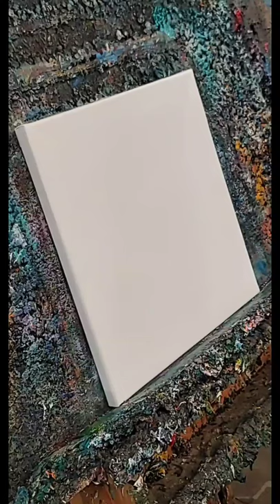Expressionist Oil Painting Tutorial Of A Boat